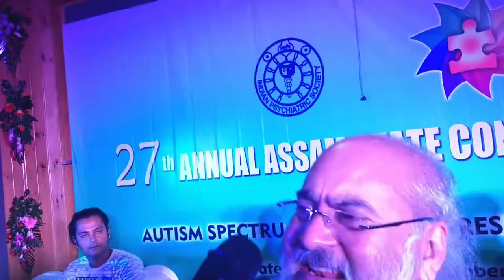Dr Shekhar Sheshadri at the 27th annual conference of the Assam branch of the Indian Psychiatric Soc